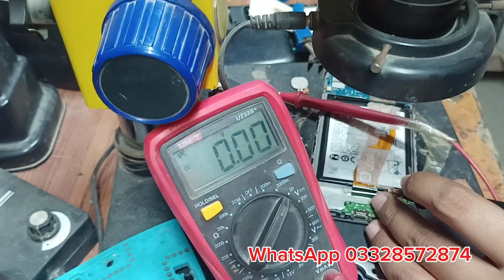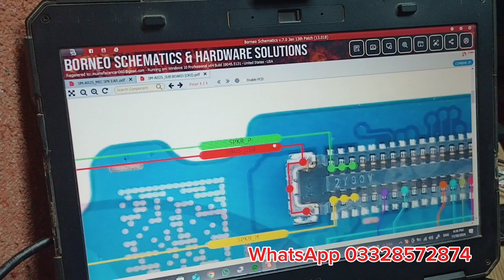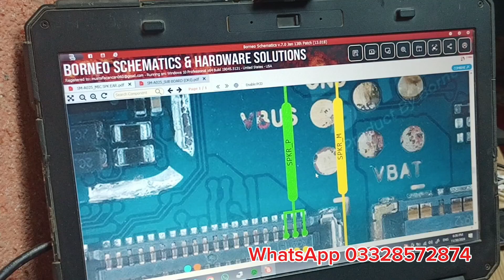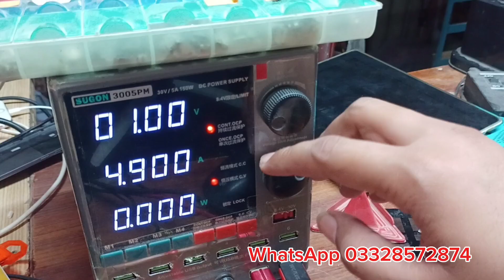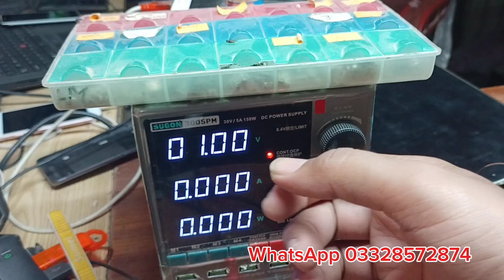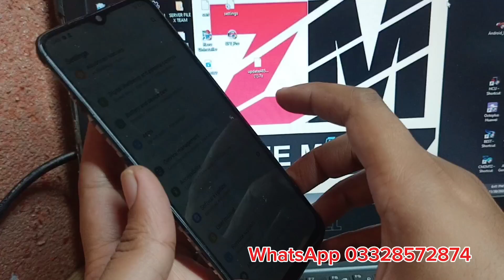Samsung A02S ringer problem fix PM Ic short remove